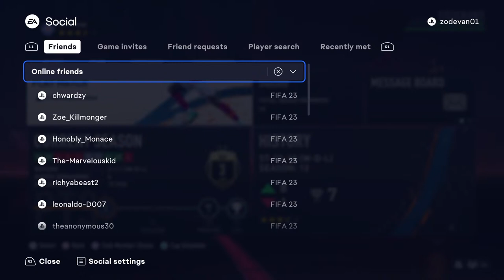Congo DR vs Cameroon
Fifa23 Gran Lakou CAF 23